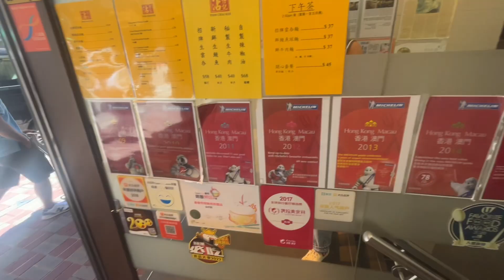Week 8: Kayaking, Lamma Island, BEST rice rolls ever